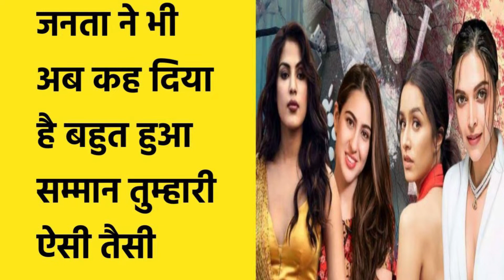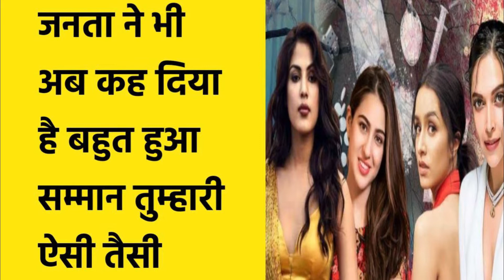बायकॉट गैंग से पंगा मतलब फिल्मे नहीं कर पाएंगी चवन्नी का धंधा,बॉलीवुड खतरे में आ गया है,BoycottGang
The Lankadahan News,दी लंकादहन न्यूज़,Lankadahan News Bhadohi,Lankadahan News Prayagraj,Lankadahan News jaunpur,Lankadahan News Banaras,Lankadahan News Uttar Pradesh,Lankadahan News Akash Singh,
Scripted by :Akash Singh
Story by : Abhishek Rai
न्‍यूज चैनल राजनीति, मनोरंजन, बॉलीवुड, व्यापार और खेल में नवीनतम समाचारों को शामिल करता है। आज तक न्‍यूज चैनल की लाइव खबरें एवं ब्रेकिंग न्यूज के लिए बने रहें ।
Edited by : Akash Singh
Follow us on:
up mukhyamantri balsewa yojana ,उत्तर प्रदेश मुख्यमंत्री बाल सेवा योजना प्रत्येक अनाथ बच्चे को 2500 रु प्रतिमाह,latest Debate,latestpoliticsnews,latestghotala,Latest Delhi,News
उत्तर प्रदेश की खबरों के लिए सबसे विश्वसनीय, भरोसेमंद और लोकप्रिय चैनल है. यह चैनल Lankadahanनेटवर्क का हिस्सा है. यहाँ पर यूपी-उत्तराखंड की हर छोटी बड़ी खबरों का 24 घंटे सबसे तेज अपडेट मिलता रहेगा. राजनीति, मनोरंजन, खेल, शिक्षा, पर्यावरण और महानगरों के साथ-साथ ज़िलों से जुड़ी हर ब्रेकिंग न्यूज़ Lankadahan के साथ.

Lankadahan is the most trustworthy, credible and popular channel for your daily news updates about Uttarakhand and Uttar Pradesh. It is a part of the lankadahn trust Network. This is your one-stop-shop for all the updates, breaking news, analysis and stories from Uttarakhand and Uttar Pradesh. Be it politics, entertainment, sports, education or major cities of the state, you can avail all the inputs 24/7 only on Lankadahan
India's Best Hindi News Channel. Aaj Tak News Channel Covers The Latest News, Breaking News, Politics, Entertainment News, Business News and Sports News.